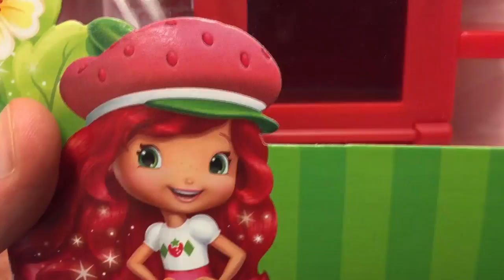Charlotte aux Fraises Fraisi-Gâteaux !